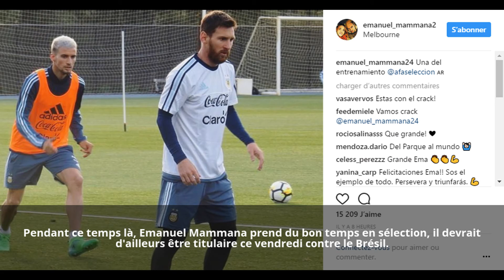JOURNAL DU MERCATO - MARDI 6 JUIN 2017